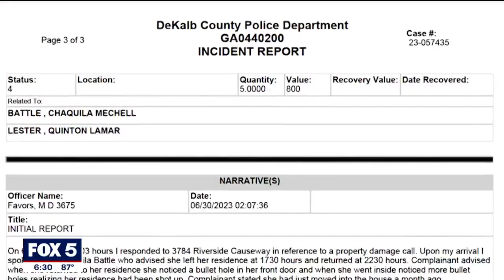Woman comes home to bullets everywhere | FOX 5 News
A DeKalb County family says their Fourth of July holiday has been ruined after they came home to find their house riddled with bullet holes. So far, police have not been able to give them any answers.